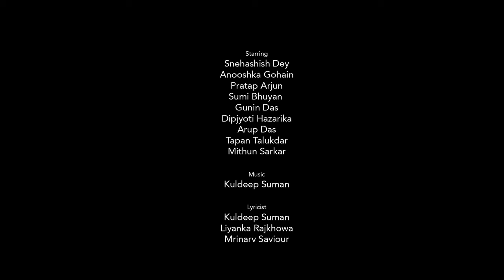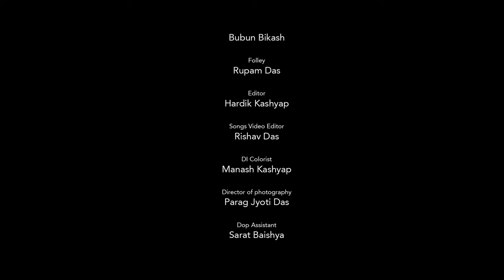WAITER | CRIME HORROR | SHORT FLIM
Waiter" is a poignant short film portraying the life of a dedicated and hardworking waiter in a bustling restaurant. The narrative delves into the myriad challenges he faces daily, including unfair treatment from both his landlord and boss. However, the plot takes a compelling turn when a mysterious girl enters the restaurant, capturing the waiter's heart. What unfolds next is a series of shocking events that promise to captivate audiences.

CREDITS

Story /Screenplay /Direction : Snehashish Dey

Starring : Snehashish Dey ,Anooshka Gohain ,Pratap Arjun , Sumi Bhuyan , Gunin Das , Dipjyoti Hazarika , Arup Das ,Tapan Talukdar ,Mithun Sarkar
Lyricist : Kuldeep Suman ,Liyanka Rajkhowa ,mrinarv Saviour
Composer : Kuldeep Suman
Singer : Snehashish Dey
Rap vocal : Mrinarv Saviour
Music Arranger : Bubun Bikash
Folley : Rupam Das
Editor : Hardik Kashyap
Songs video Editor : Rishav das
CG & DI : Manash Kashyap
Dop : Parag Jyoti Das
Dop Assistant :Sarat Baishya
Camera Care taker : dhiraj das
Light :Ghana ram bodo
Jyotish haloi , karna das
Makeup : Arup Das
Assistant Makeup Artist : Debajit Das
Production Manager : Tapan Talukdar
Producer : Ranjhana Dey
Voice Dubb Studio : Blue Raaga Studio ,Studio temptation
Hindi /Assamese Voice Dubb : Dipak Kumar Roy , Kuldeep Suman , Snehashish Dey ,Rinju Kalita ,Madhusmita Paul ,Mrinarv Saviour.